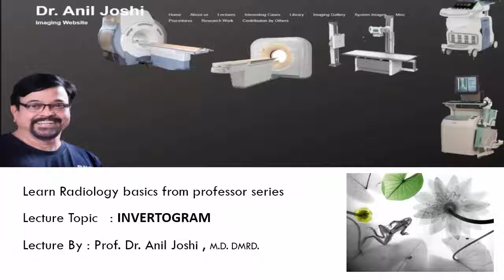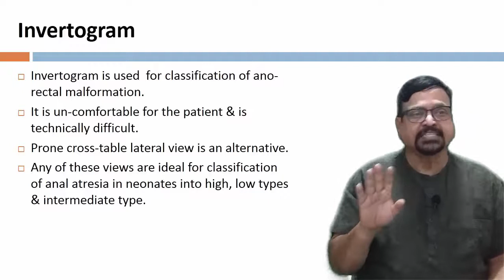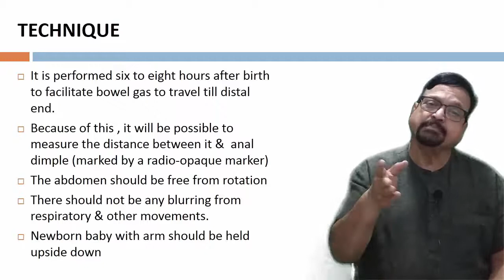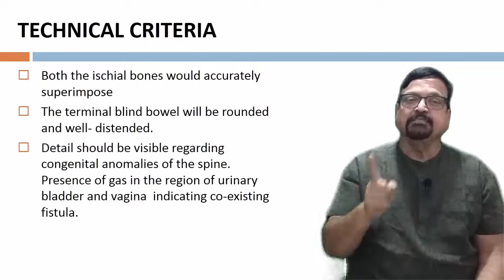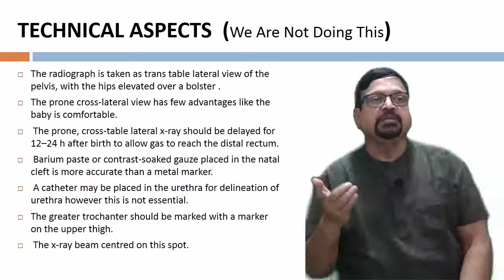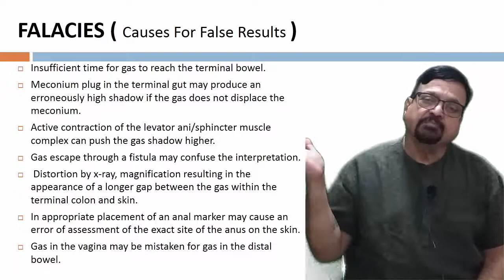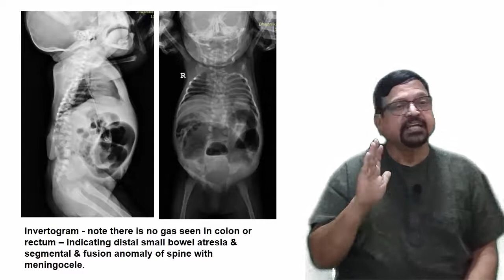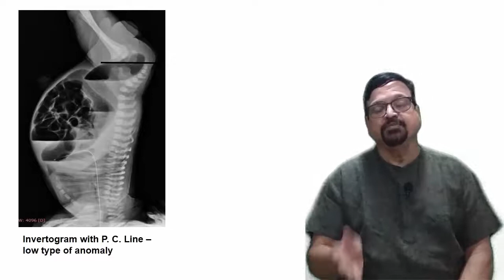TOPIC - INVERTOGRAM (TECHNIQUE & INTERPRETATION) ., Learn Radiology with Dr. Anil Joshi Series.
In evaluation of patient with ano rectal malformation (In anal atresia) & to classify them- this investigation is of gold standard. in this test accuracy of diagnosis depends upon techinique of obtaining invertogram. This lecture gives details of techinical procedure, interpretation & radiograph showing all types of ano rectal malformations.